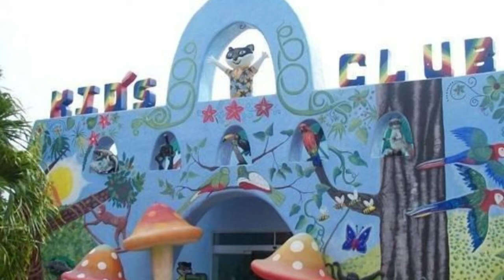KIDS CLUB Sandos Caracol Resort